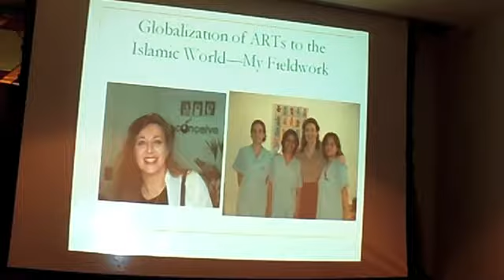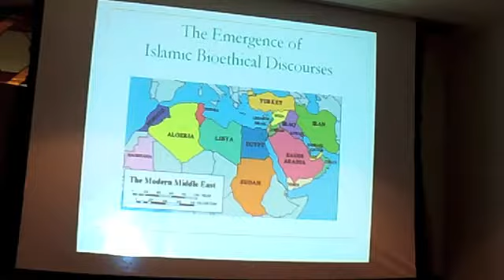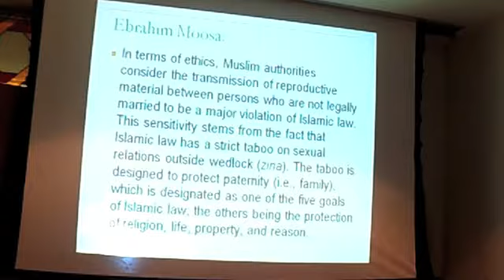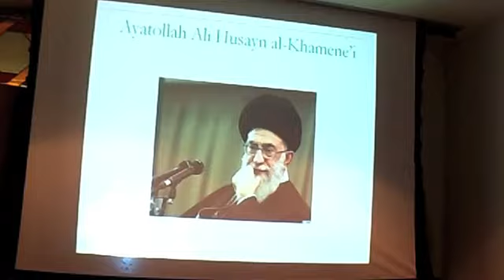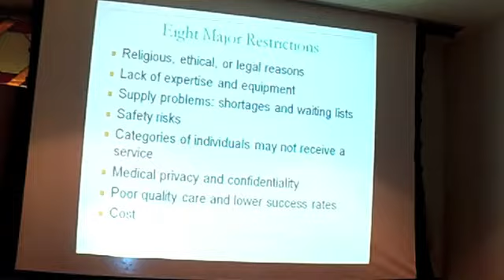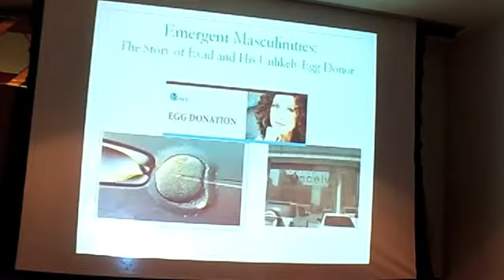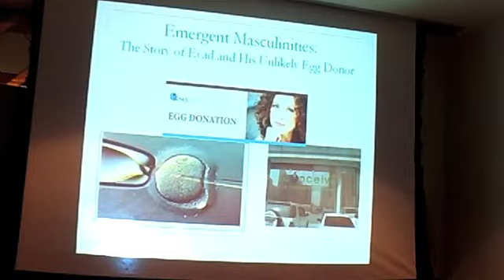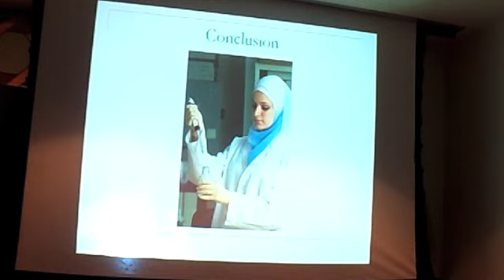Global Gametes: Reproductive "Tourism" & Islamic Bioethics in the High-Tech Middle East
Assisted reproductive technologies (ARTs), including in vitro fertilization (IVF) and intracytoplasmic sperm injection (ICSI) to overcome infertility, are now widely available across the Middle East. This lecture discusses how the region is a key site for understanding the intersection of technoscience, Islamic bioethics, and modernity, all of which are deeply implicated in the brave new world of assisted reproduction.

This lecture was delivered by Prof. Marcia Inhorn (Yale University) at the University of California, Berkeley, on Oct. 6, 2011.